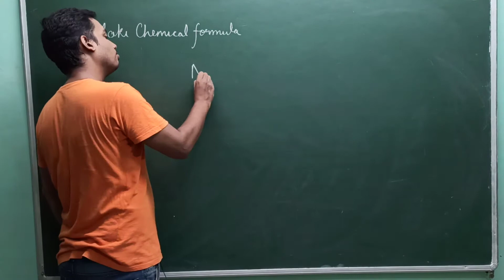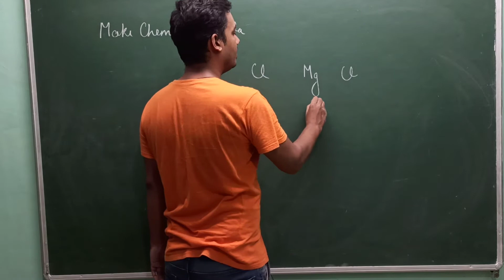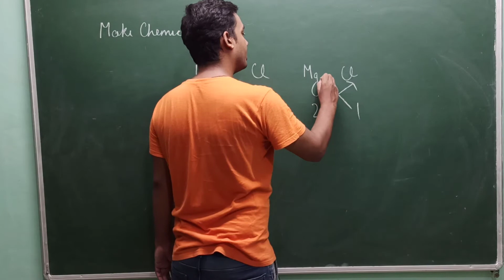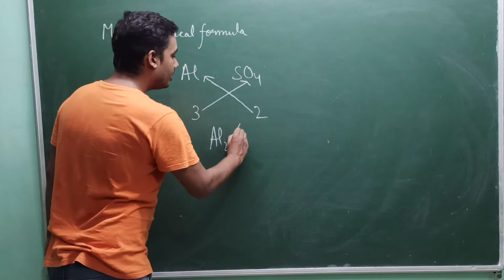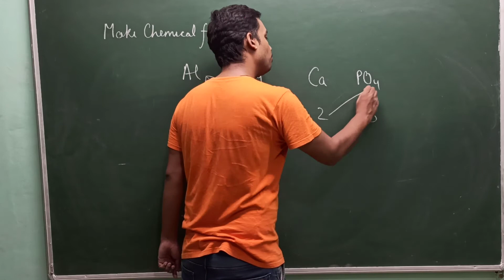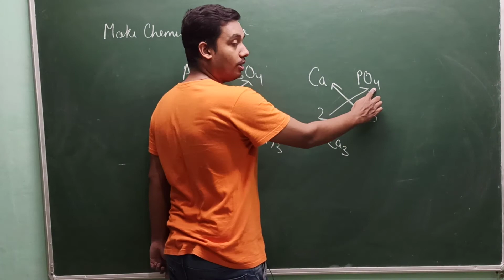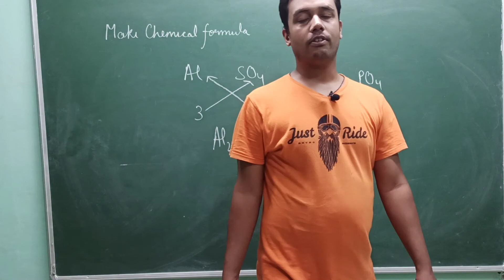Chemical Formula & Valency